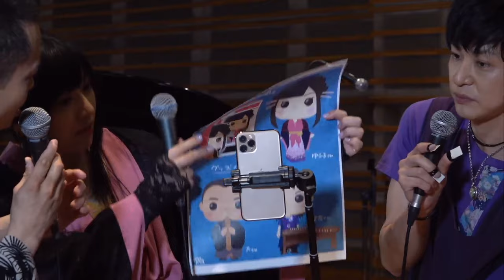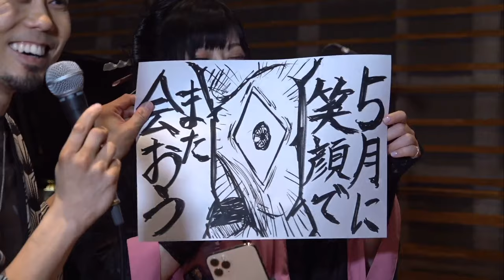華風月ライブ代替生放送！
U-NEXTにて「華風月8周年記念ライブ映像集」の配信が開始されました。

放送内容

「華風月8周年記念ライブ映像集」
▼販売価格：
レンタル：660円（税込）／視聴期間48時間
セル：2750円（税込）／視聴期間無制限
▼販売期間：2020年6月30日（火）まで
詳しい視聴方法はこちら
華風月コメント

2020年、世界的な混乱の中、多くの機会が損なわれています。外出そのものが制限されていたり、多くのエンターテイメントの機会も自粛する事によって文化的な時間を過ごすことが減少してしまっています。
安全への配慮をした上で、表現者としてどのようにしたらライブ・コンサートに変わるエンターテイメントを届ける事が出来るかと考えている時にU-NEXTでの配信の機会を頂くことが出来ました。
2020年3月20日に予定していた8周年記念コンサート自体は延期としましたが、当初予定していた日程で無観客スタジオライブを収録し、その映像だけではなく2019年12月の京都のライブ映像を含めて一つのパッケージとしてあります。
全19曲に込めた華風月の音楽と想いを、どのような場所でも楽しんで頂ければ嬉しいです。

【新規収録スタジオライブ映像】
花鳥風月
そそら巡り
深紅
通りゃんせ
涙そうそう
悠久の地
星降る丘
Friends
かざぐるま
はじまりのひかり
物ノ怪 かぞえ歌
月に照らされ、風に揺れる華
【12月7日「華風月×白竹堂 presents 先斗忘年会」ライブ映像】
ちいさい秋幻想曲
やぎさんゆうびん
ラジオ体操第1
詩吟「事に感ず」
幻想夜
千本桜
結の道・藍